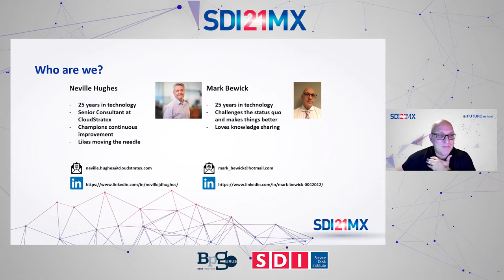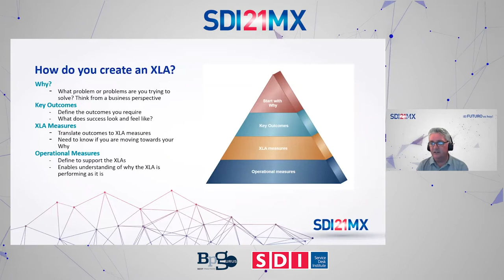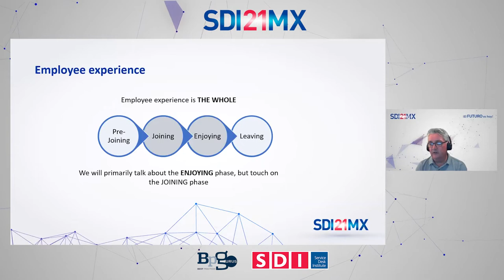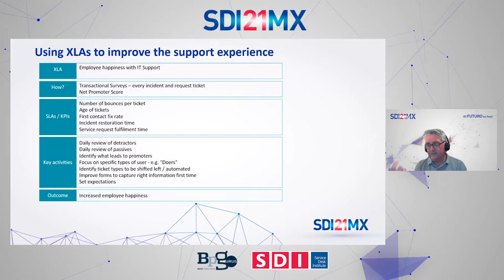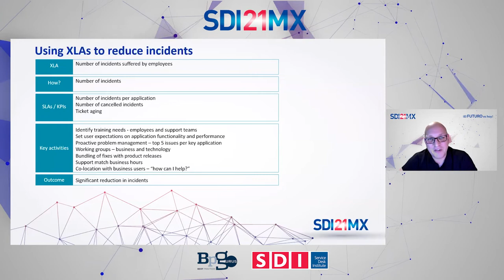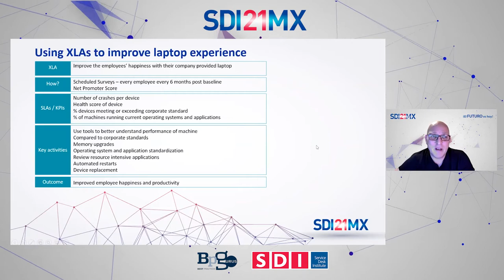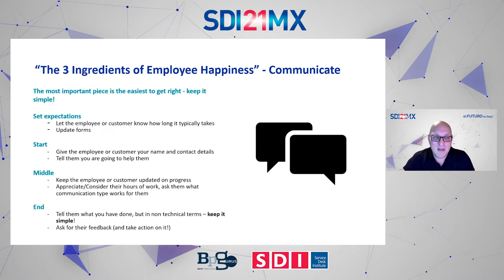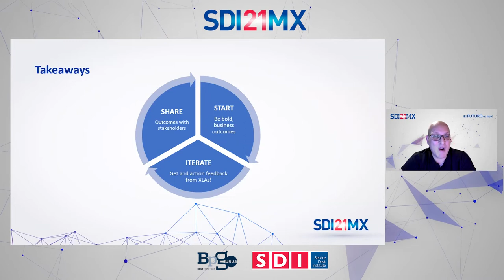Experience Level Agreements (XLAs) from a practical perspective, Neville Hughes & Mark Bewick.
Este webinar a cargo de Neville Hughes & Mark Bewick, Head of Service Management Cloud Stratex / Independent, se centra en algunos ejemplos de XLAs y SLAs del mundo real que los presentadores han utilizado para transformar servicios tecnológicos.